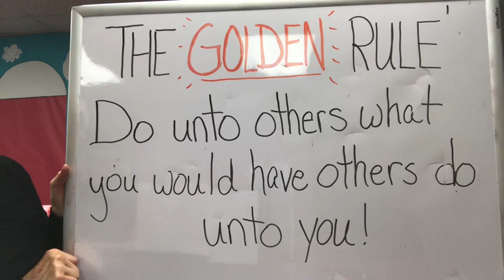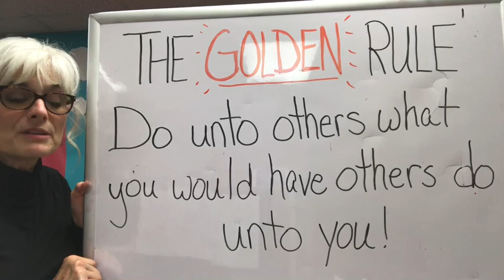Noni & Buck’s World of Adventure! Let’s go to the Farm Part 2!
Welcome to Noni & Buck’s Story Hour for Kids! Sharing the Bible through a fun, interactive puppet show that will engage your kids in a time of learning and fun!